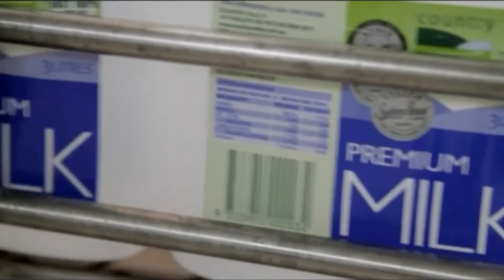კაკლის სადემონსტრაციო ნაკვეთი-კოოპერატივი ,,გაუ"